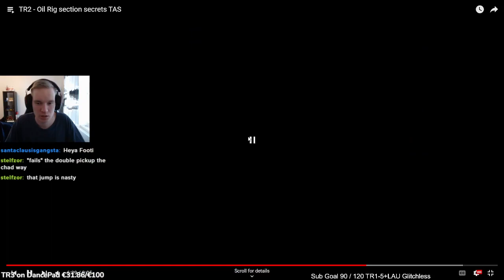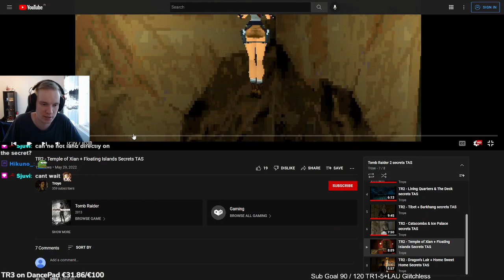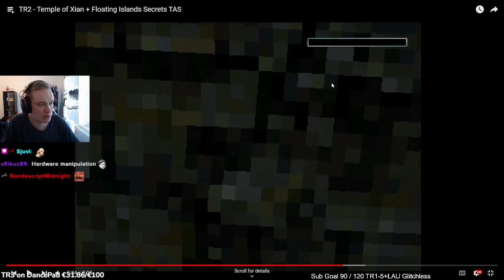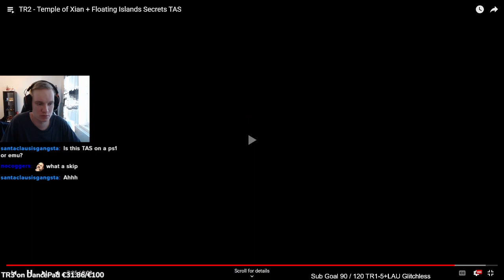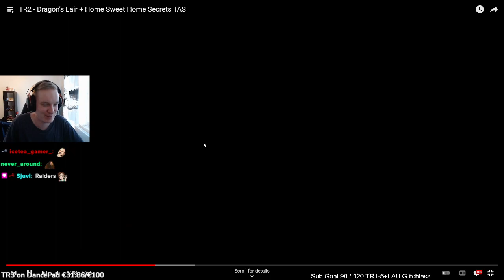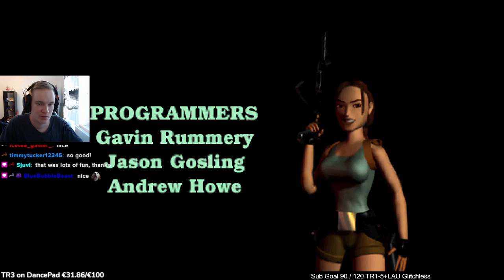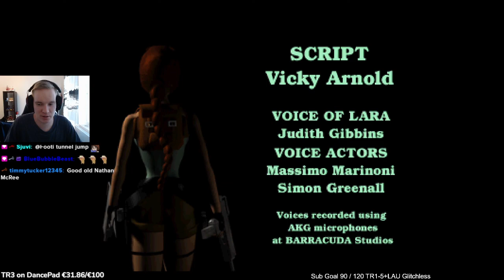Tomb Raider Speedrunner Reacts to TR2 All Secrets TAS by Troye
Tomb Raider Speedrunner reacts to the newest Tomb Raider II TAS by Troye.
This TAS is probably the most insane l've seen since it has so many crazy things, it's not just cruising to the end, it's with All Secrets!